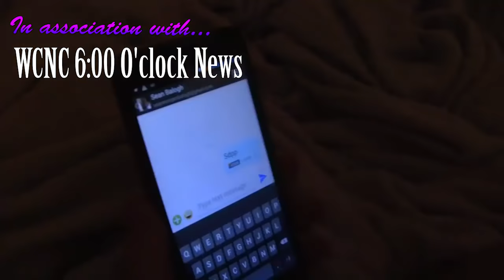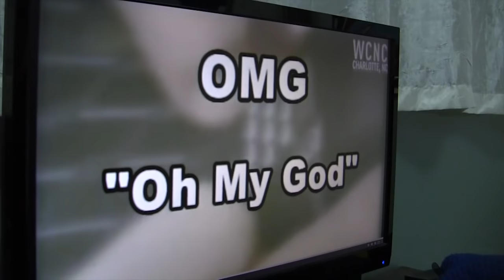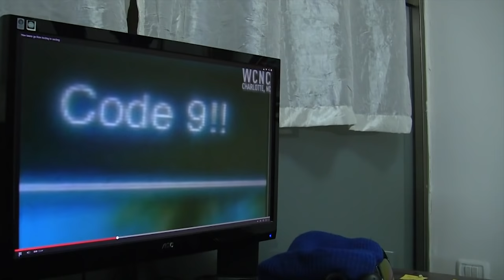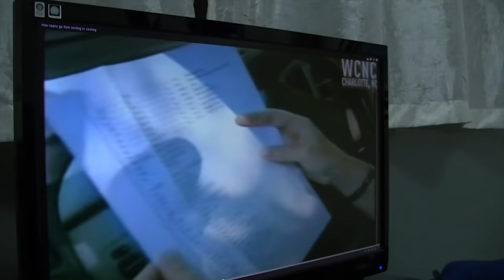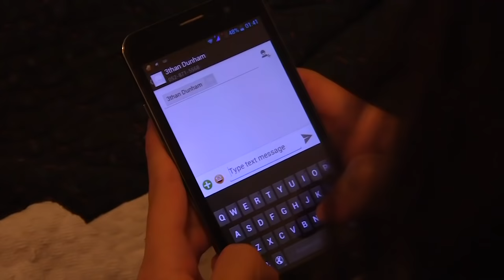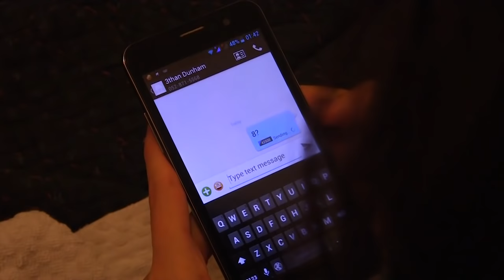When Texting turns to Sexting, A News Report -- h3h3 reaction video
The story about sexting you have to hear, to believe.